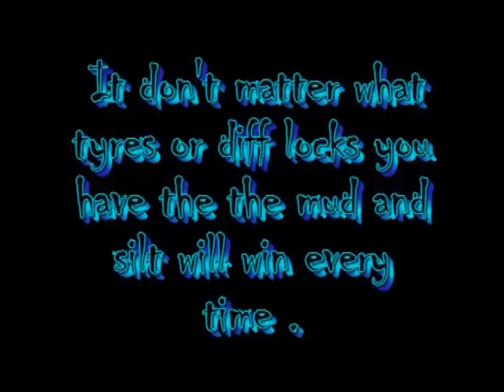Mata Mud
Even the best get stuck up ot the axles.